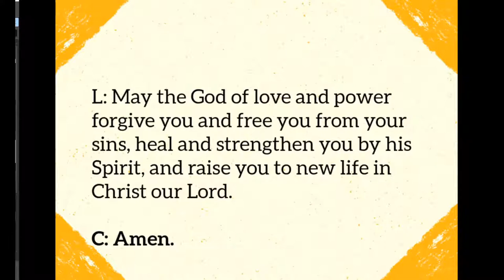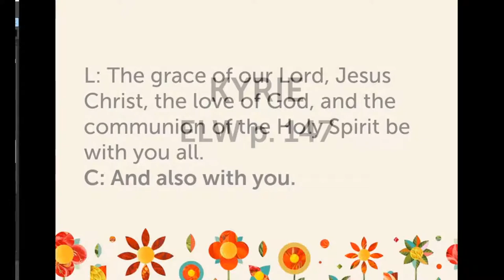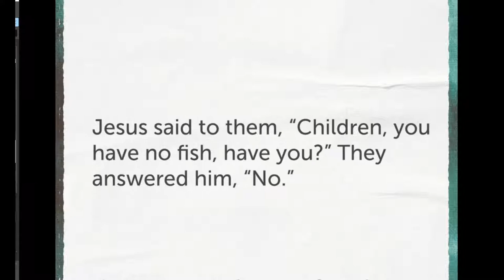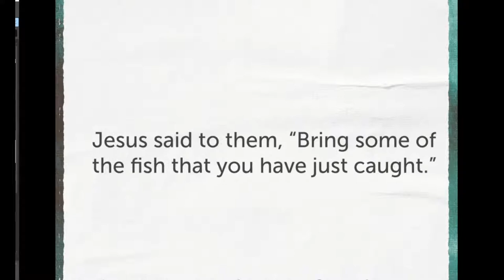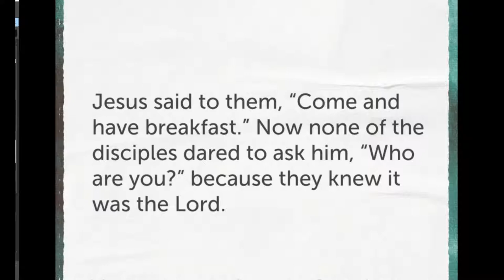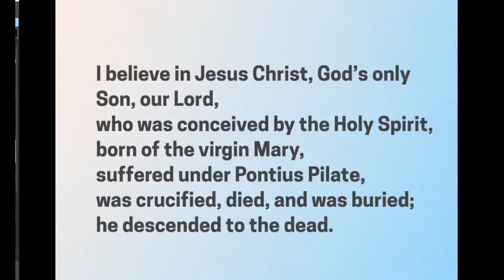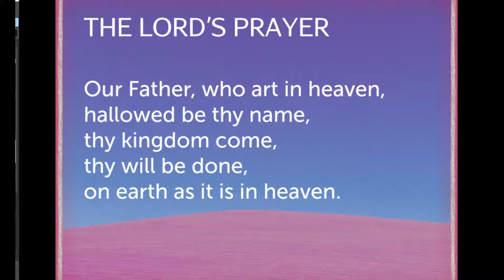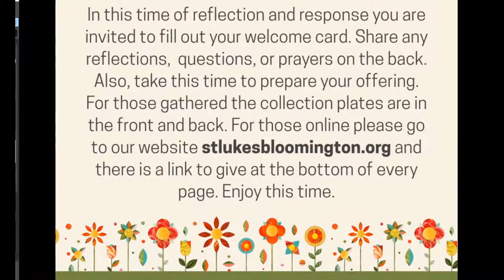May 8, 2022 8:30 AM Sunday Morning Worship LIVE!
Welcome to Traditional worship at St Luke's Lutheran in Bloomington MN.
Today is the Fourth Sunday of Easter, Great Catch of Fish